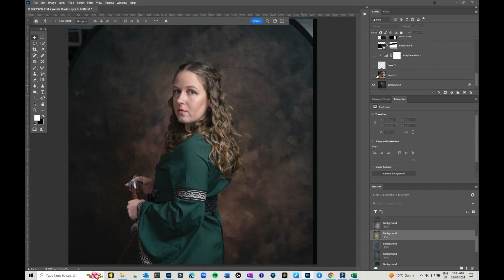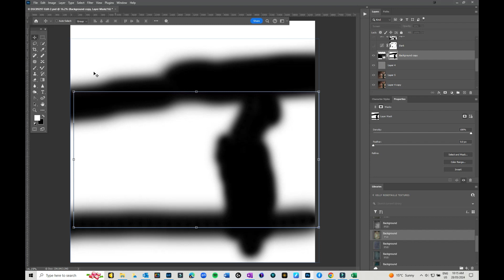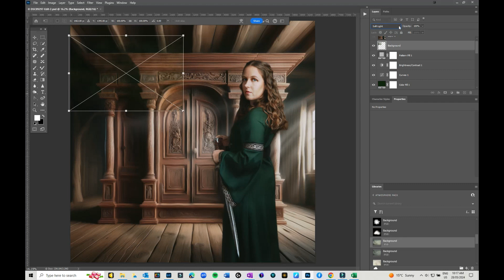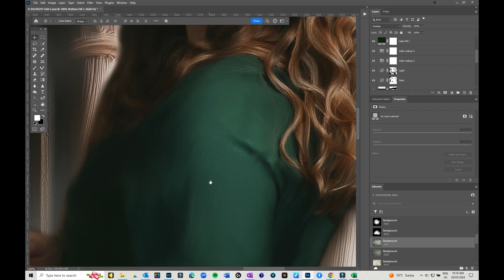Narnia Walkthrough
I created this image - Magical Doorway to Narnia from a composite part AI wardrobe image (I don't have any fanciful wardrobe images in my collection yet! And a studio portrait of model Emily Reinhard of a Narnia-inspired series inspired by Susan Pevensie's character from The Chronicles of Narnia. After I created the composite I then painted it with the mixer brush (about 5 hours to paint), added a texture and some colour toning and voila! Finished piece.

If you would love to learn how to paint with the mixer brush, why not check out my Master the Mixer Brush self-paced online class

To create my digital art I used the following:
Huion Kamvas Pro 16 Pen Display